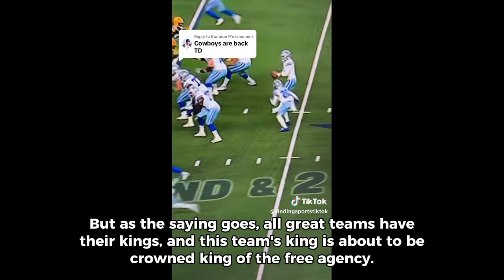Dallas Cowboys Predicted to Move On From $39M Star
The DallasCowboys could be on the brink of making significant changes this offseason, following a disappointing blowout loss in the NFC Wild Card Game to the Green Bay Packers.

Given that the Cowboys are projected to be over the pay cap as the offseason begins, and Dak Prescott could be on the cusp...